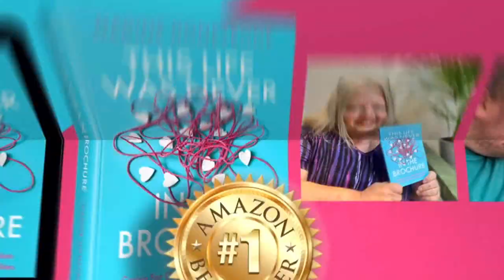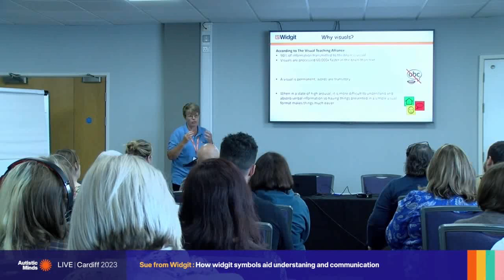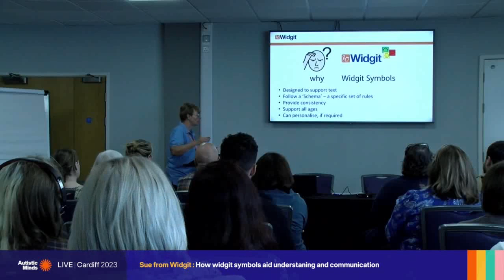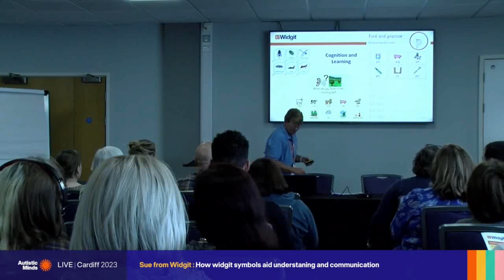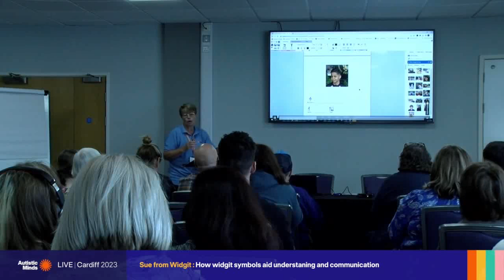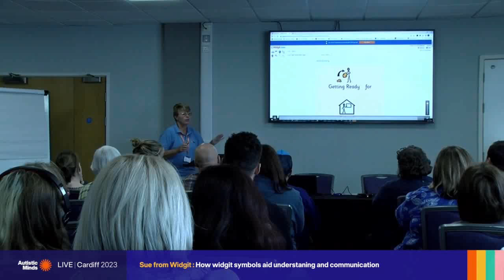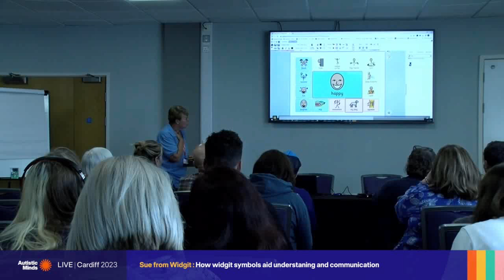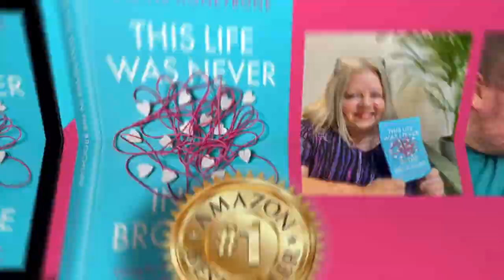Autistic Minds LIVE Cardiff 2023 Seminars: Sue from Widget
SUE FROM WIDGIT
How widgit symbols aid understaning and communication When processing language, reading text or communication is difficult